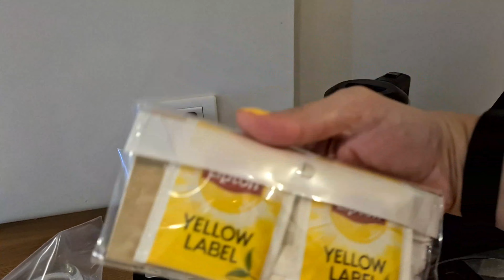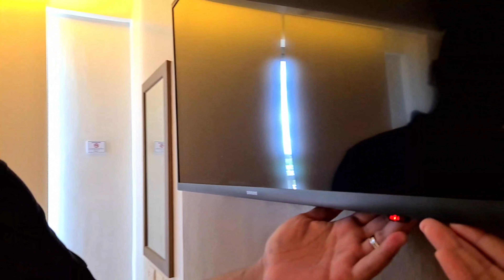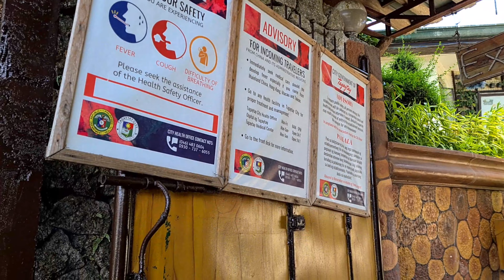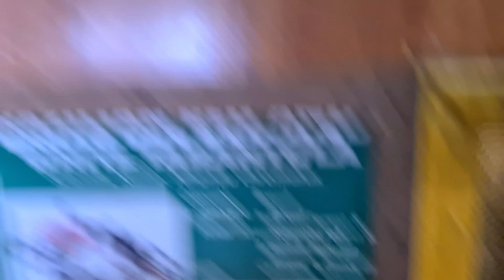HoneyMoon Trip PART 1 (Tagaytay)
where we booked our Reservation. 😊

We stayed for 4 days & 3 nights, and it was supper awesome. napaka convinient sa lahat, sa Lourdes Parish, Fora mall, mga kainan & the hotel has a pool. a big one. 😊 all the staff are very accommodating and friendly, they'll even call you kapag mawalan ng kuryente, they'll update you. their room cleaning service is the best too, they make sure na lahat malinis, pati mga TV remote and AC remote and more.

The room may not be as big, but it's very cozy and comfortable.. 🥰

masarap naman yung food nila.. mejo matagal magserve ng food, pero ok lang, hindi naman kami maarte ng asawa ko. 💛 ang pinaka importante is napaka linis ng rooms and very accommodating lahat ng staff. ❤

9k yung reservation namin for 4 days & 3 nights. sulit siya.

pocket money should be around 5k to 10k depending if madami kayong bibilhin na food outside the hotel at kung kakain kayo inside the hotel. depende talaga..

they have t9me slots for the swimming pool. 1 hour per slot. we're lucky kasi yung 7pm to 8pm slot 2 couples lang kaming nasa pool. hindi heated yung pool but nakaka enjoy siya.. PROMISE!❤

We chose DELUXE KING ROOM.

Ito talaga yung pinaka maganda sa malalamig sa lugar, TIPID sa Kuryente kasi malamig yung panahon..
2 THUMBS UP talaga!! 🥰

malambot yung bed nila and pillows.. 😊

we'll definitely recommend QUEST HOTEL to all of you guys.. 😊1